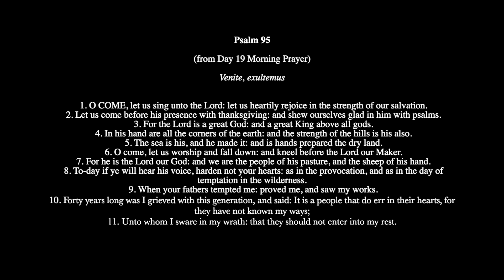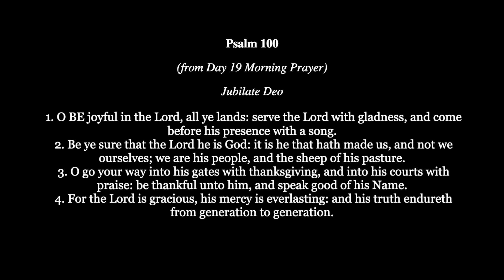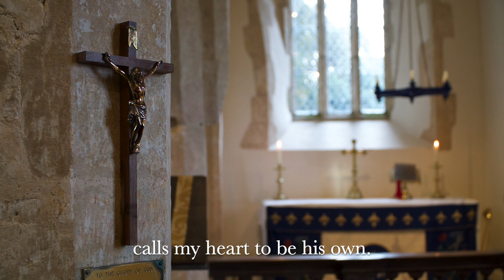Matins for Sunday 29th August 2021